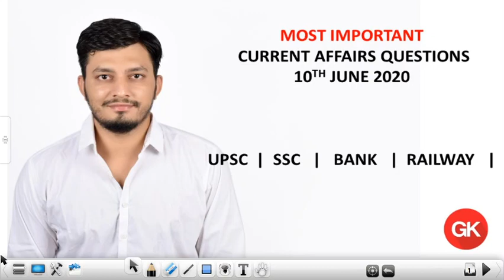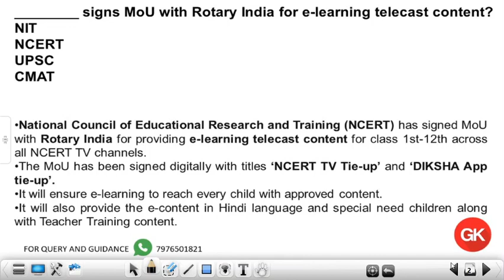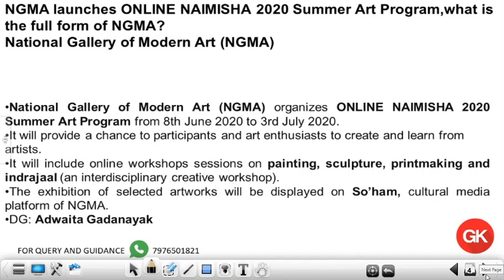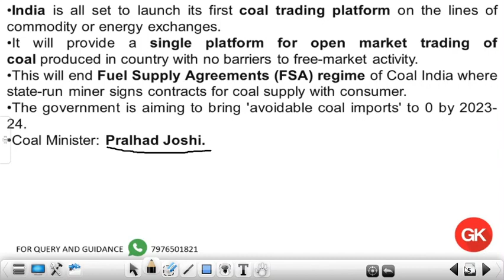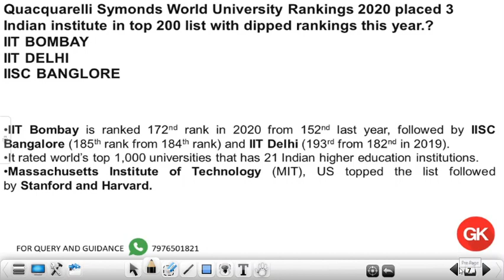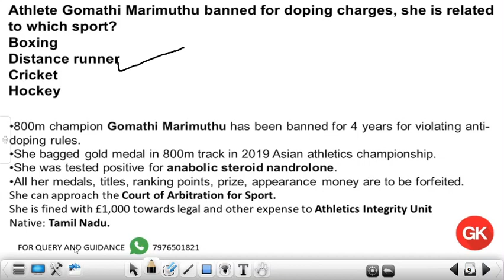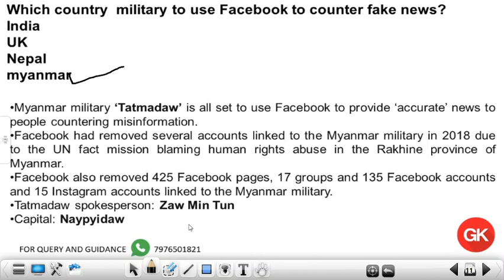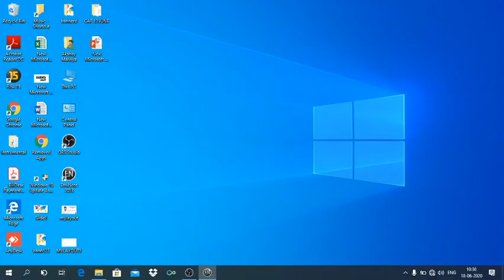Current affairs QUIZ 10th JUNE 2020.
This video is about the most important current affairs quiz of 10th June 2020 with a detailed explanation and additional information for each current event.